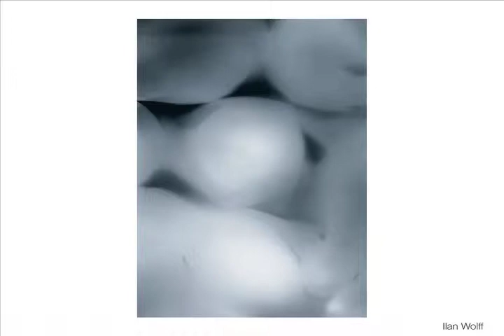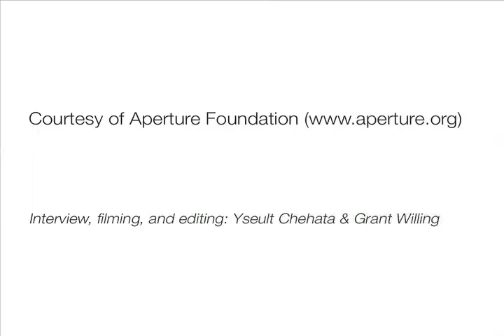Lyle Rexer, p.1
Lyle Rexer speaking about how the project came about and explaining his curatorial choices. The exhibition gathers the work of nineteen international contemporary photographers who base their practice in some form of abstraction from highly conceptual to more documentary approaches. Rexer also explains his ground breaking photography exhibition encourages the viewer not to look at the photograph as a window but rather to understand the relationship between the image and the surface.